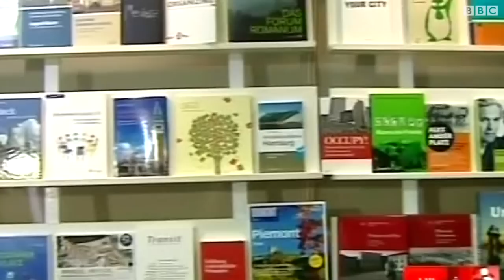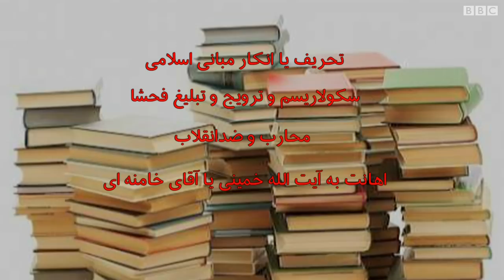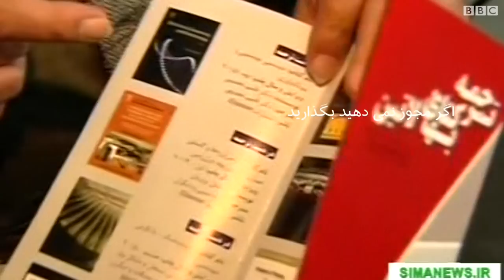انتقاد ناشران به جمع آوری کتاب هایشان از نمایشگاه کتاب تهران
در ایران ناشران از سختگیری های وزارت ارشاد و جمع آوری بعضی از کتابها از غرفه هایشان، در بیست و هشتمین نمایشگاه بین المللی کتاب شکایت دارند. آنطور که شهریار صیامی گزارش می دهد، تا حالا بیش از ده عنوان کتاب جمع شده و غرفه انتشارات حیان هم بسته شده است